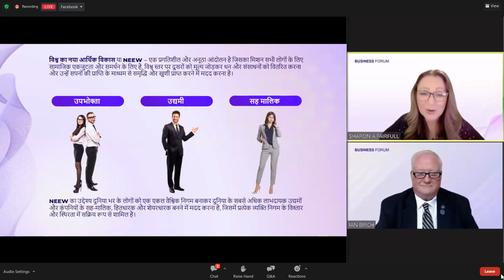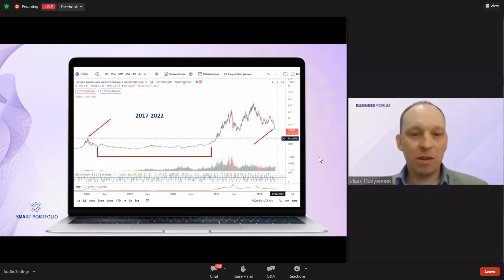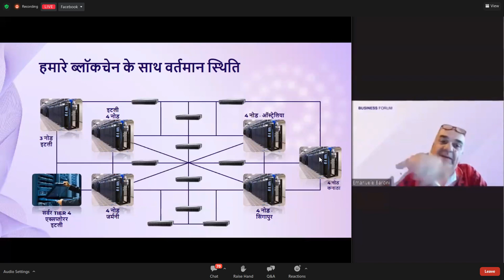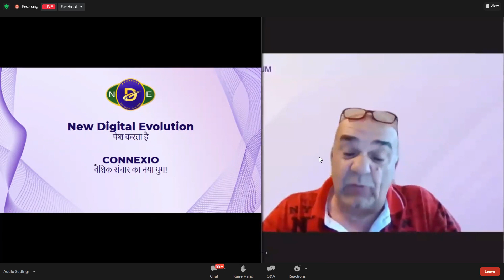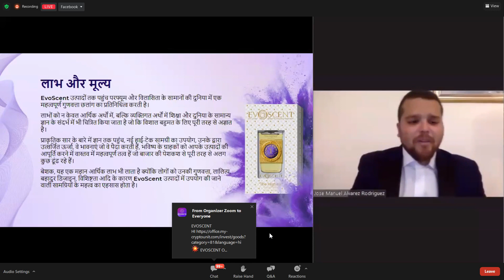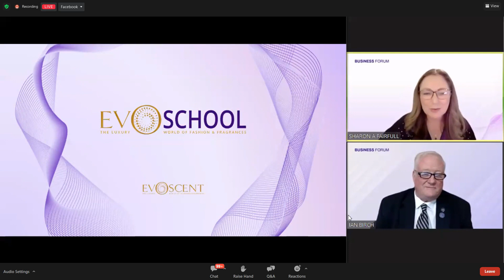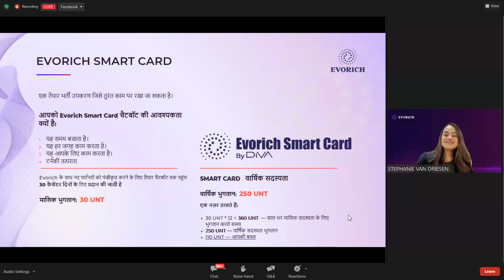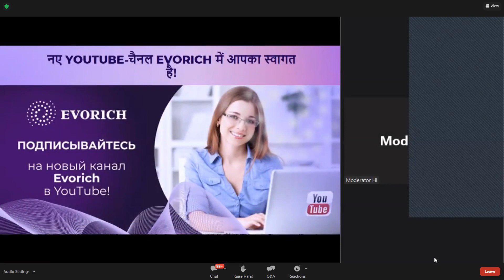CRU/USDT, Bank Withdrawal, ‎@Problem Care Zoom class, Video-2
Armands Murnieks: "Good morning, afternoon and evening to everyone!!
Updates:
1) Our blockchain is decentralized and running on 24 nodes( nobody can switch it off)
2) CRU and UNTB is in preparation to be listed on another external exchanges
3) WCRU - is in process to get leagal opinion and finding new jurisdiction as a permanent home 🏡( Plan B also is considered )
4) Few projects from the global portfolio will see sunlight very soon and once it will be finished, company will present it.
5) Letter of intent signed, fingers crossed- hope for good cooperation
6) Evoscent got good offer, from Arabic country (news will follow)
7) This or max next week USA will receive finaly they Evoscent travel sets (sorry for delays)
8) India will receive this/next week they travel sets as well
9) Bloggers had spreaded information about Cryptounit.cc to almost 200 000 they subscribers in various countries. (they been rewarded by our blockchain tokens)
10) New Explorer will be ready next week maximum.